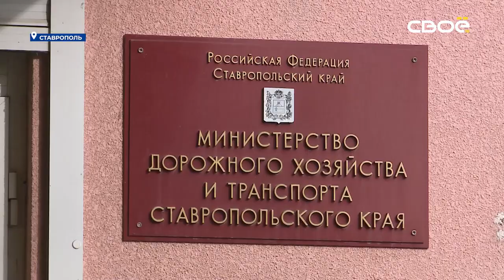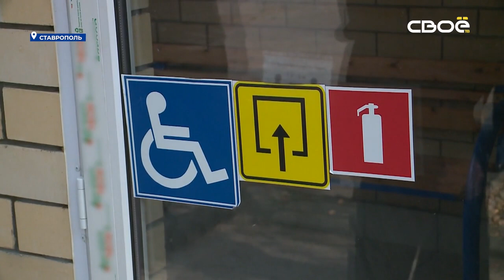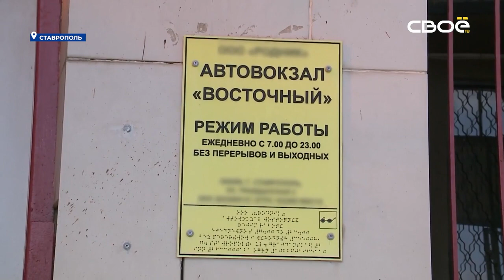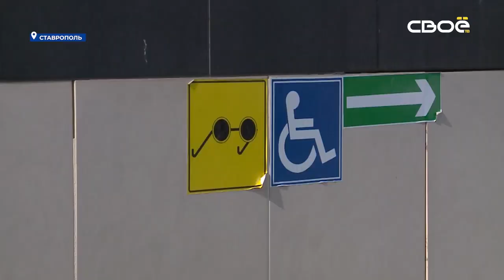Ставрополь рискует остаться без одной из городских автостанций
По крайней мере, так считает дирекция автовокзала.

Ставрополь рискует остаться без одной из городских автостанций. По крайней мере, так считает дирекция восточного автовокзала.Обществу не продлевают договор аренды земельного участка, прилегающего к основному зданию, где располагаются перроны и большая часть инфраструктуры. Администрация города аргументирует отказ тем, что на участке есть самострои. Дирекция автостанции обратилась к нам в редакцию. Сам автовокзал и земля под ним в собственности общества, которое возглавляет Валерий Семыкин с 2003 года. А вот почти 2,5 тысячи квадратных метров земли у здания – муниципальные. Участок дали обществу в аренду под благоустройство территории. При таком виде использования любая стройка запрещена. В 2019-м срок аренды закончился. Но Семыкин продолжил его эксплуатацию. В 2020 году вид разрешённого использования участка поменяли на «автомобильный транспорт». Здесь уже строить можно. И собственник автовокзала возвёл три строения и снова обратился в горадминистрацию, чтобы получить землю.

«В 23-м году общество обратилось с заявлением в администрацию города Ставрополя о предоставлении данного земельного участка как собственник объектов с назначением «автомобильный транспорт». В результате проведения обследования установлено, что действительно на земельном участке находятся объекты капитального строительства, однако ввиду положений статьи 222 ГК РФ, эти объекты обладали признаками самовольной постройки, поскольку были возведены на земельном участке, не предоставленном обществу для этих целей. Кроме того, разрешительная документация для возведения этих объектов обществом также получена не была», - рассказала заместитель руководителя комитета по управлению муниципальным имуществом г. Ставрополя Светлана Лянгузова.

Обществу в аренде отказали. О самостроях сообщили в комитет градостроительства администрации Ставрополя. Комитет подал в суд с требованием снести постройки. Заседание назначено на конец октября.